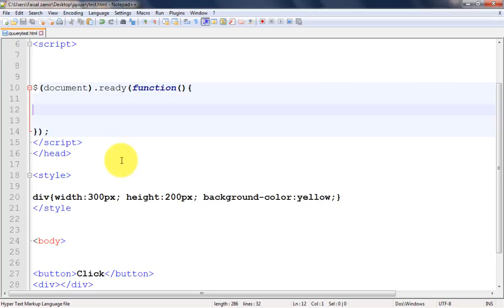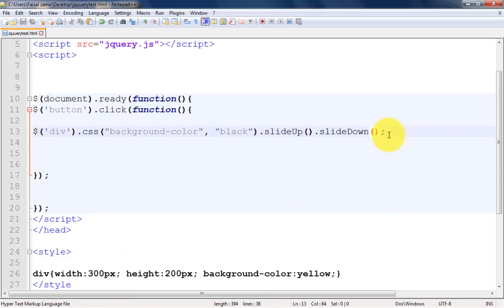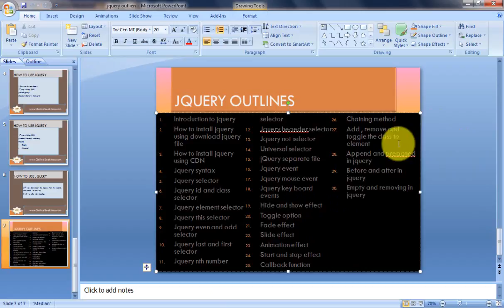JQuery Tutorials in Urdu-Hindi 26/30